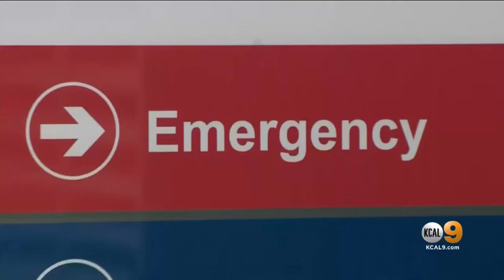'It Saved My Life': OC Woman Survives Coronavirus After Receiving Experimental Drug Leronlimab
An Orange County woman is sharing her story of recovering from COVID-19 after receiving an experimental drug.